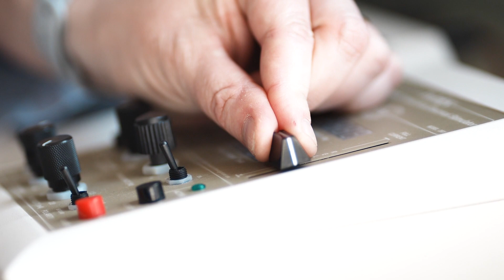COBRE Center for Neuromodulation at Butler Hospital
The COBRE Center for Neuromodulation aims to increase the quantity and quality of research in clinical neuromodulation (brain stimulation) in Rhode Island.